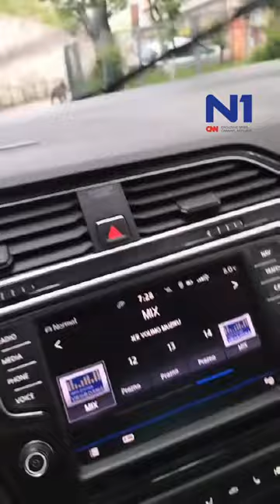Medvjed trči ulicama sarajevskog naselja Vratnik, građani uznemireni